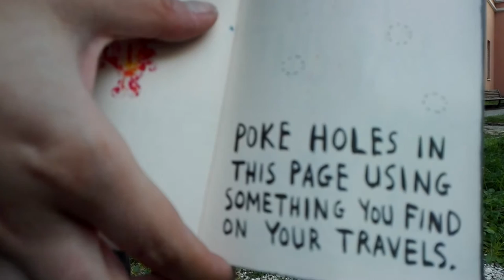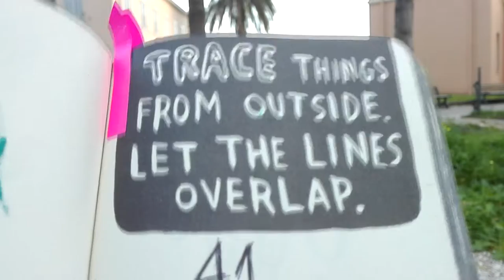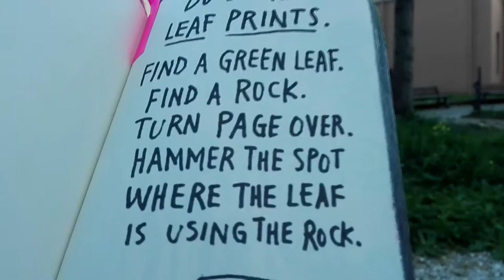Wreck this journal everywhere #2 ITALIANO 🔨 La Stanza di Sara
Salve pasticcini, è da molto che mi chiedete di fare un nuovo video su questo tema ed eccovi accontentati 😊

○●○●○●○●○●○●○● LINK UTILI ○●○●○●○●○●○●○●○●
EMDY YOUTUBE:

Puoi seguirmi anche su:
You can follow me also on:

lastanzadisara

Grazie mille ♡♥♡♥♪♫♬
Muuuah *3*